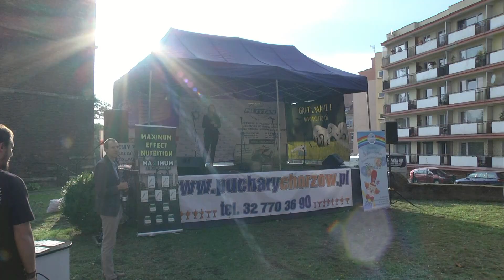Poznaj swojego sąsiada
Stowarzyszenie Nowoczesny Chorzów zorganizowało festyn pod hasłem „Poznaj swojego sąsiada”. Impreza miała miejsce 29 września na terenie parafii pod wezwaniem św. Antoniego w Chorzowie. Celem festynu była integracja lokalnej społeczności, ale także zbiórka pieniędzy na leczenie maluchów w Chorzowskim Centrum Pediatrii i Onkologii. W organizacji zabawy chorzowian wspomogli przyjaciele z miast ościennych skupieni w grupie „Wszyscy Razem, Wszyscy Równi”.  Dzięki owocnej współpracy podczas festynu udało się zebrać ponad 4 tysiące złotych, a sama impreza sprzyjała nawiązywaniu więzi społecznych i międzyludzkich kontaktów.